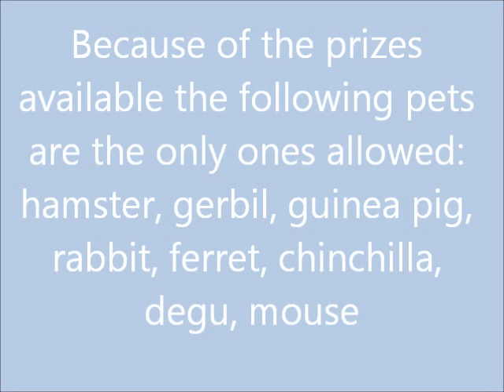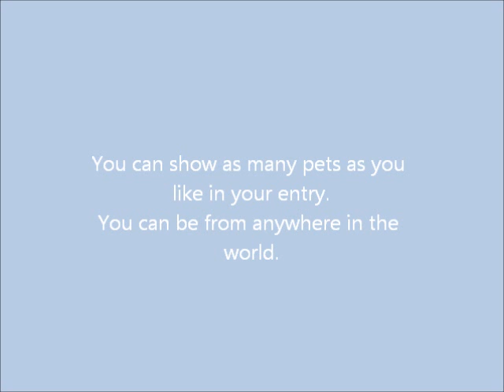Contest Time!!! CLOSED